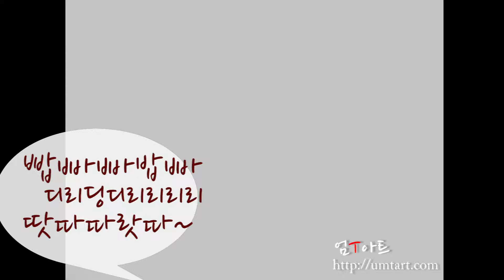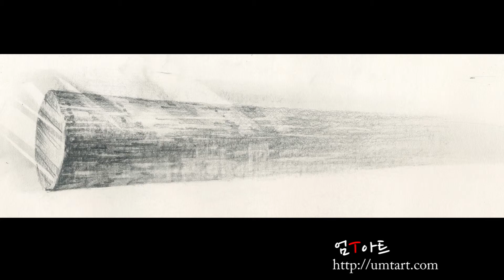How to draw the cylinder by Um KyungHo